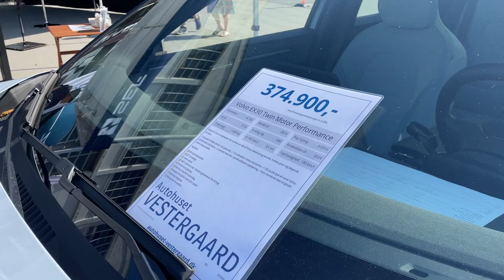2025 Volvo EX30 EV | Walkaround and Interior